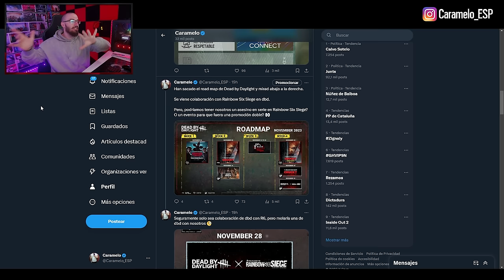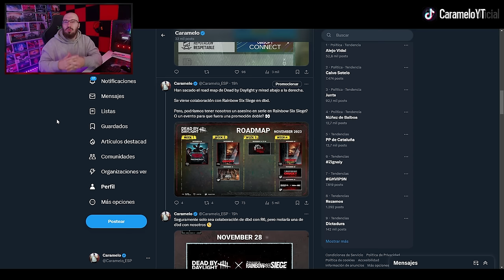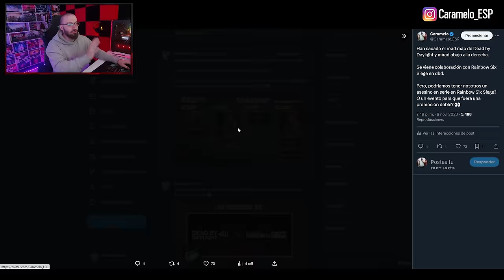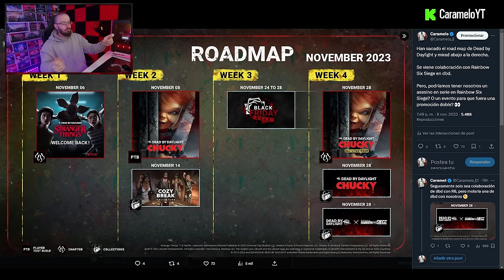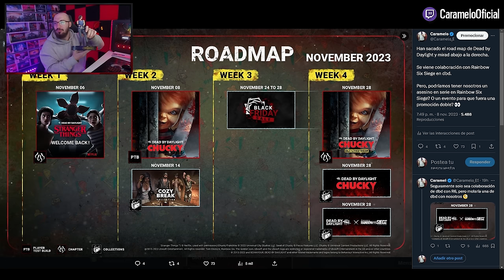RAINBOW SIX SIEGE x DEAD BY DAYLIGHT | Caramelo Rainbow Six Siege Gameplay Español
✅ RAINBOW SIX SIEGE x DEAD BY DAYLIGHT en este Gameplay de Rainbow Six Siege español.